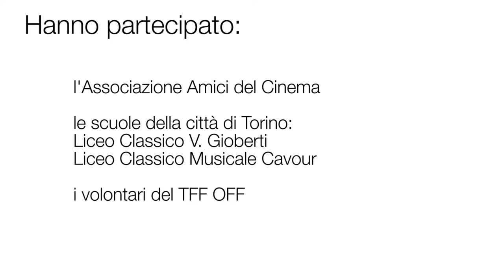TFF OFF 2016 - Intervista a Chris Peckover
Il regista statunitense Chris Peckover ci parla del suo film Safe Neighborhood, presentato al TFF 34 nella sezione After Hours.